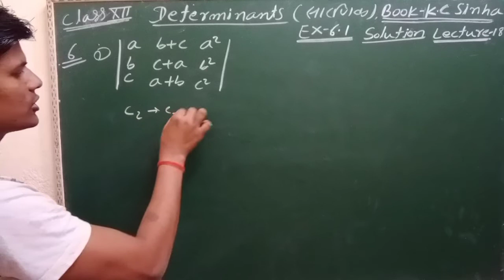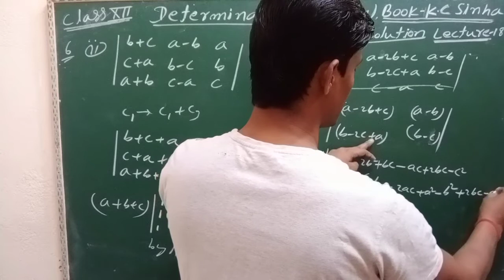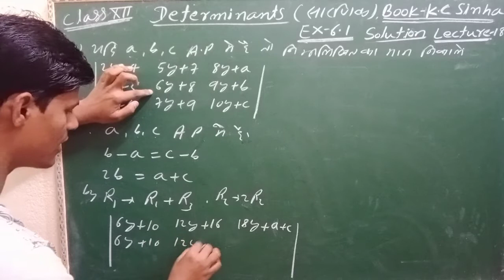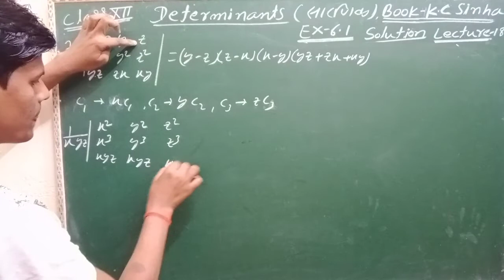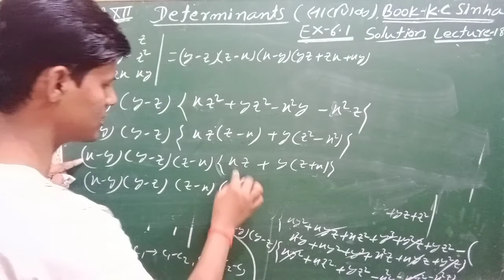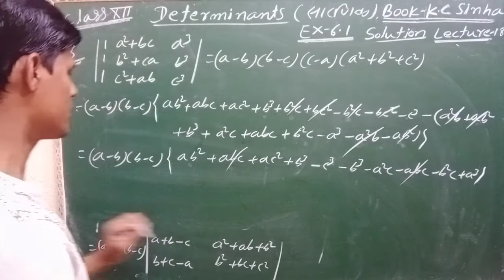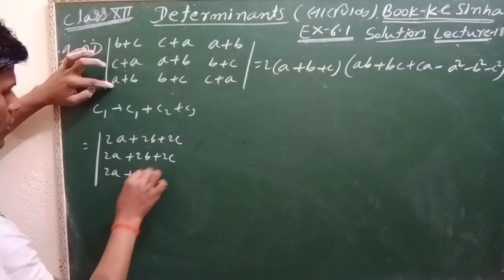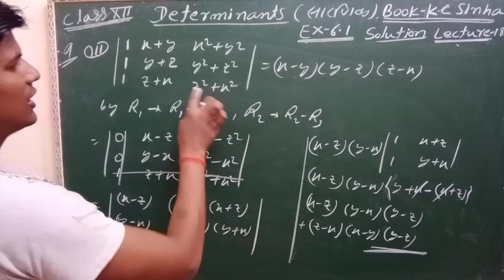Determinants(सारणिक) class 12th /Book kc sinha /Ex 6.1, solution (lecture 18) Book students friend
v. v. I subjective questions class 12 th ka maths, matrix , CBSE and BSEB bord

 DS Shambhu sir
vvi subjective question

questions Bank solutions
previous question 13 years ka full solution

vvi objective12th

1.question bank class 12th math ka objective
KCsinhamathsolutionclass 12
KCsinhamathssolutionsclass12Chapter 6